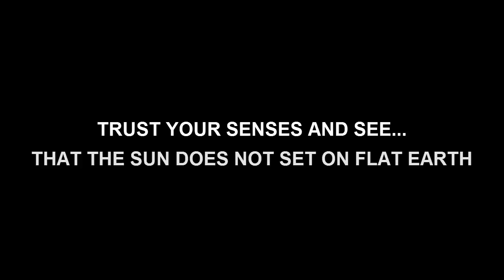This is How Sunsets Work on Flat Earth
An observation and explanation of how sunsets work on flat earth. The laws of perspective apply to all observations near and far. It is obvious when you allow yourself to see what we really see.